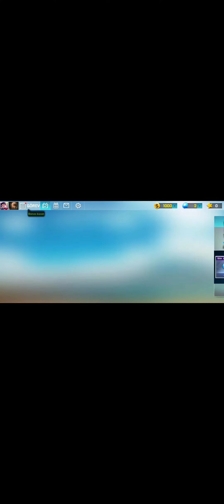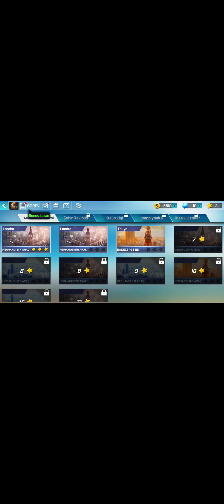22.02.2022 setreet racing 3d yenioyun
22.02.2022 setreet racing 3d yenioyun